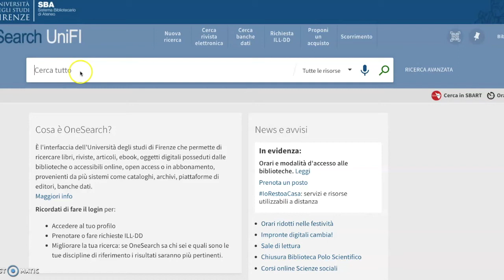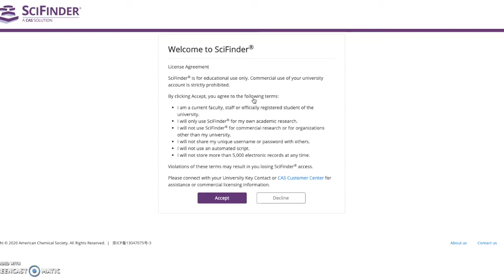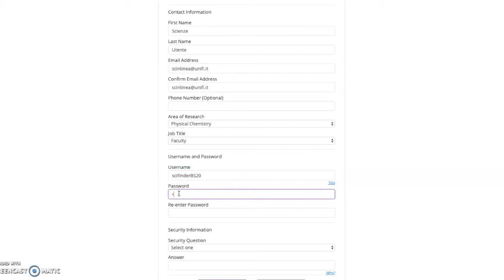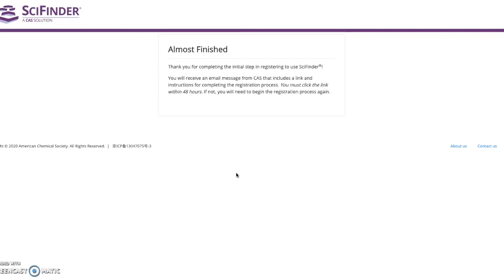scifinder registrazione utente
Scifinder è una banca dati bibliografica e fattuale prodotta da CAS: Chemical Abstracts Service, divisione dell'American Chemical Society, diretta alla produzione di informazioni riguardanti il settore della chimica e settori correlati alla chimica. Fornisce accesso integrato, completo e autorevole alla letteratura scientifica, alle sostanze e alle reazioni in chimica e scienze correlate.